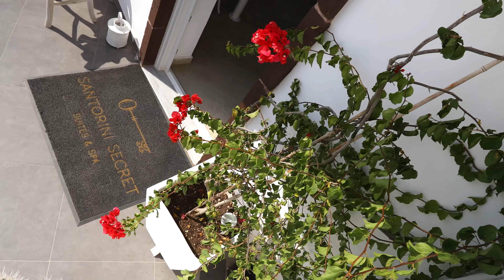Santorini Secret Suites & Spa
Santorini Secret Suites & Spa is carved off the volcanic cliffs of Oia, providing quintessential panoramic views of the volcano and the Aegean deep blue waters. Experience the luxury comfort and contemporary decor of the suites and villas accentuated by bespoke elements such as the infinity pool or an outdoor jacuzzi. Relax in one of the 18 luxury modern suites or at the villa with exuding Cycladic touches, while an unforgettable experience awaits you here. in the most sedative destinations of the world, where keys unlock more than just doors. The perfect Secret spot to unwind and relax.